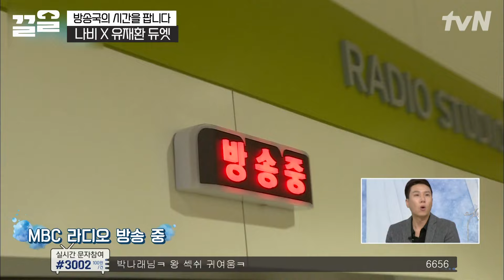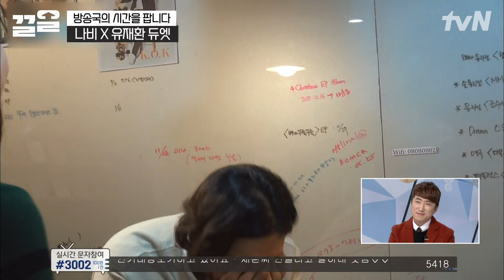이상민 씨 우는데요?💧 나비 X 유재환의 소름 돋는 듀엣 무대🎙️ 찐으로 감동받은 이상민ㅠㅠ | 방송국의시간을팝니다